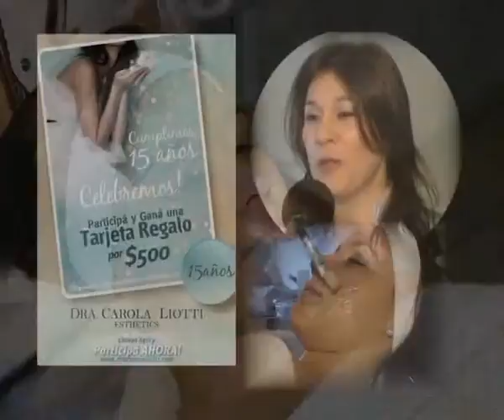Apertura y Dra Carola Liotti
Damos inicio al Programa Nº 873 y lo hacemos con la Dra. Carola Liotti . . .